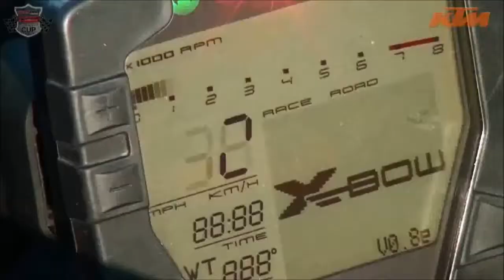6.1.2015 Saalfelden Hotlap Karl Auer